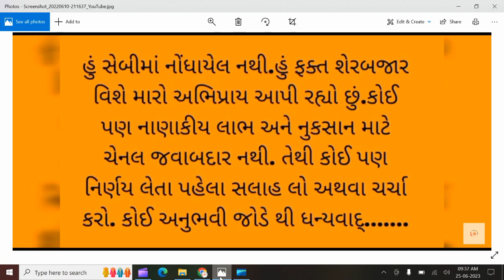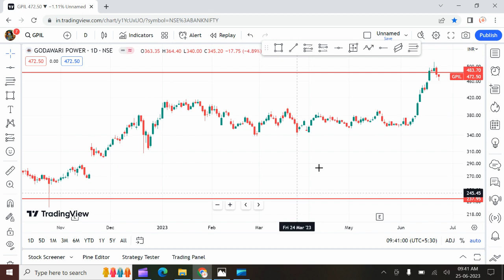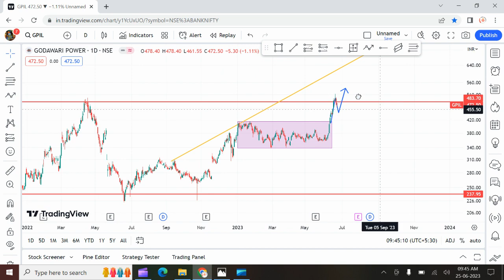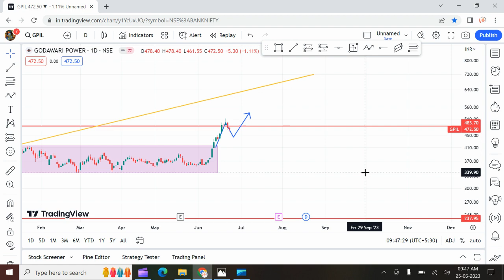Godawari Power share/ઉપર જશે કે નીચે જોવો અમારી સાથે/rupiya to banega/intraday/swing trading/option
Share market#srock market# investment#srock# market# શેર#શેર માર્કેટ#સ્ટોક#સ્ટોક માર્કેટ#માર્કેટ#રોકાણ#બચત#perfect market view#lts# Long term investment#share bazar#bazar# utv# lti#best# best stock#long Term Investment#rokan#rupya to banega#rupiya to banse# રૂપિયા તો બનેગા રૂપિયા બનશે